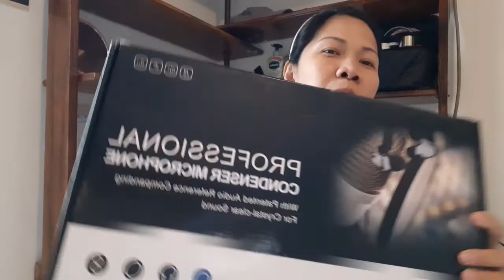UNBOXING BIRTHDAY_GIFTS | UNEXPECTED GIFT FROM FRIEND | RHOSKIE CHANNEL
UNBOXING BIRTHDAY GIFTS | UNEXPECTED GIFT | RHOSKIE CHANNEL